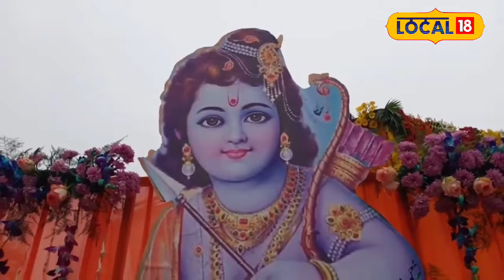Ayodhya Ram Mandir : सज गई अयोध्या नगरी, अब सिर्फ रामलला का है इंतजार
The entire path has been decorated with flowers to welcome our Lord. Pictures of Lord Ram and Pawanputra Hanuman have been made at a distance of 100 meters each. It seems as if even the roads have become full of devotion to welcome Lord Ram. The whole of Ayodhya seems immersed in the ocean of devotion. Not only this, the way the people of Ayodhya welcomed Lord Ram in Treta Yuga.
अपने प्रभु के स्वागत के लिए पूरे रास्ते को फूलों से सजाया गया है. 100-100 मीटर दूरी पर प्रभु राम और पवन पुत्र हनुमान की तस्वीर बनाई गई है. मानो ऐसा लग रहा है कि जैसे प्रभु राम के स्वागत में रास्ते भी भक्ति मय हो गए हैं. पूरी अयोध्या भक्ति के भवसागर में डूबी नजर आ रही है. इतना ही नहीं त्रेता युग में जिस प्रकार अयोध्या वासियों ने प्रभु राम का स्वागत किया था. जब प्रभु राम लंका विजय प्राप्त कर अयोध्या आए थे ठीक वैसा ही स्वागत 500 वर्ष बाद अयोध्या में देखने को मिल रहा है.